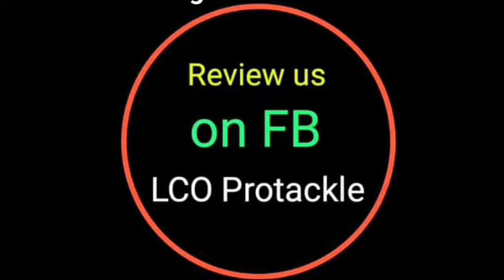Moment Strike | Agama K-series | Ultralight Fishing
Kumpulan beberapa video strike bersama
Minnow sangat killer
Agama K-series

fishing
mancing mania
ultralight fishing
fisherman
fishing
mancing karang dangkal
ultralihht fishing
mancing mania
mancing laut mancing casting mancing ultralight jig casting ulttalight fishing mancing gabus mancing gabus disawah mancing gabud diselokan mancing mania mancing bareng relix nusantara mancing bareg capunh strike gt strike baby gt capung relix nusantara casting gabus casting chana softfrog mancing tanago mancing ikan sepat mancing ikan kecil cara membuat joran tanago cara membuat microjig cara membuat softfrog cara membuat spinner mancing dipematang sawah mancing wader